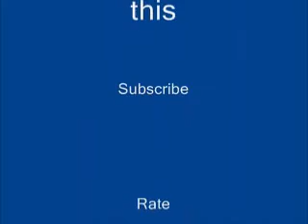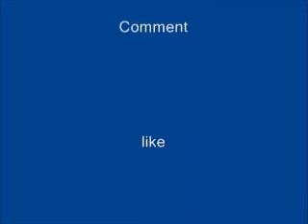funny Video cats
Selected pics